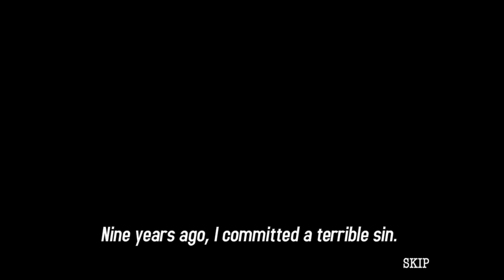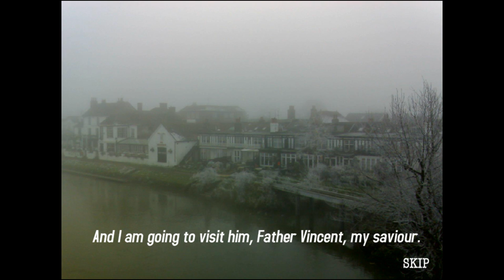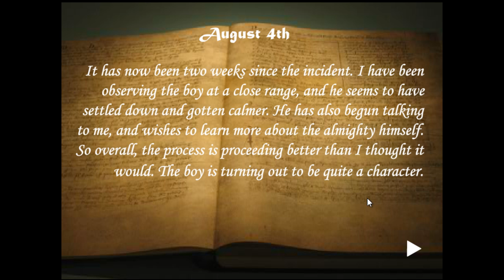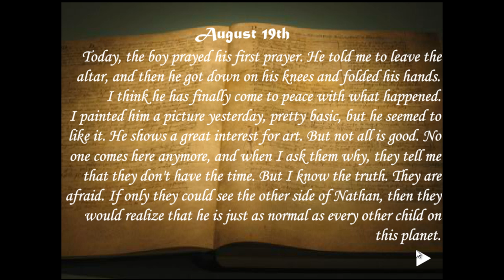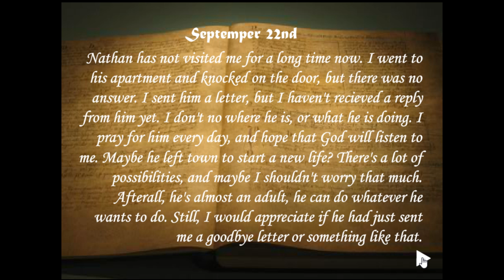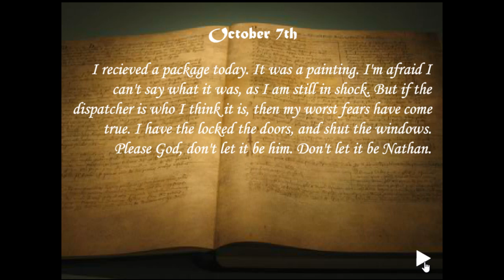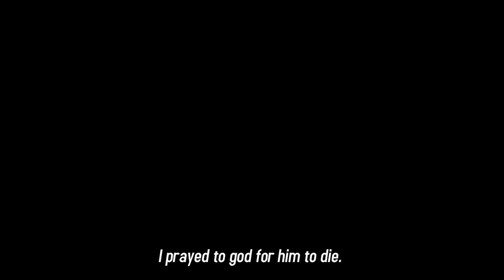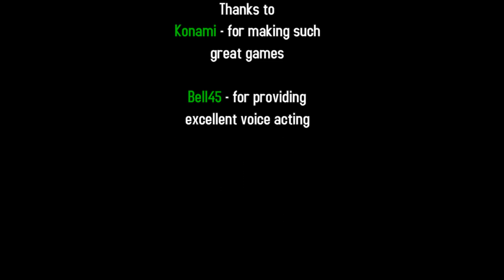Silent Hill: Final Redemption - Complete - WHERE IS FATHER VINCENT? - Flash Horror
Silent Hill The Final Redemption is another point and click flash remake of a Japanese Sairento Hiru survival horror game made by Konami.